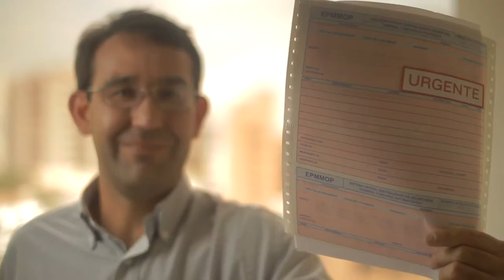EPMMOP - Andrés -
Dirección: Charly Palermo
Dirección de Fotografía: Lucia Romero
Producción General: Lily García
Edición: Carlos Gavela
Post producción: La Increible Sociedad